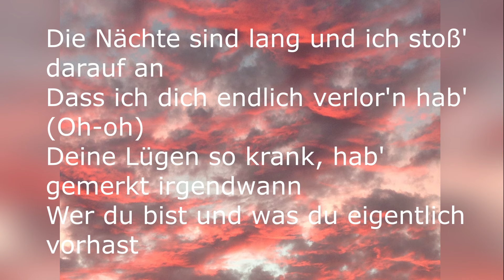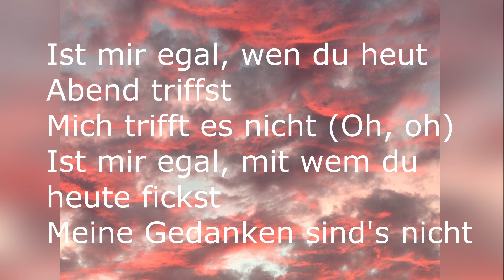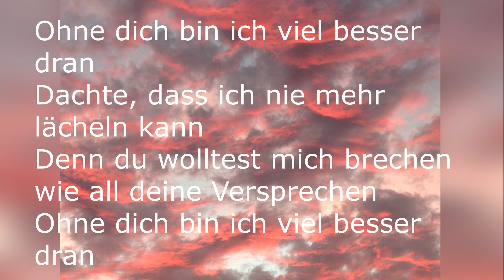Kati K - Ohne Dich [Lyric Video]